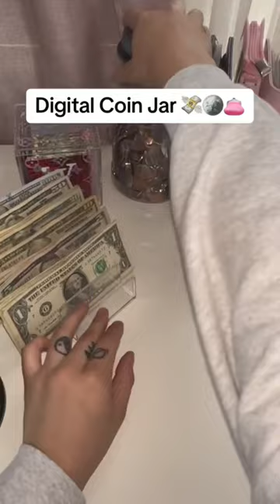Digital Coin Jar Stuffing